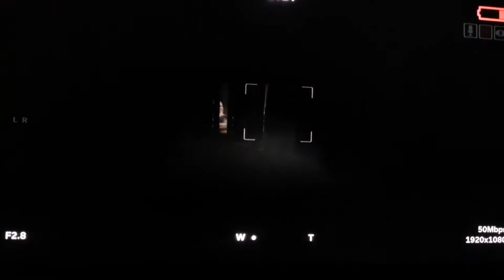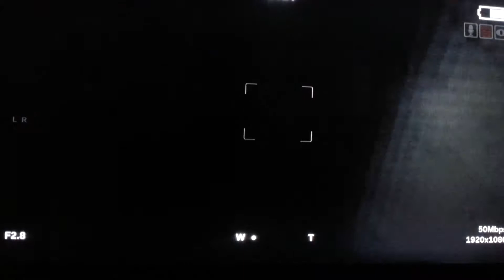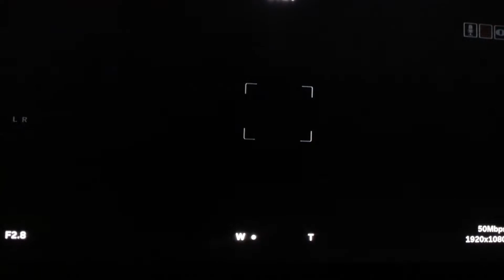(Outlast 2) (part 5) (I FOUND A BIG FOOT RIDING JOCKEY DUDE )